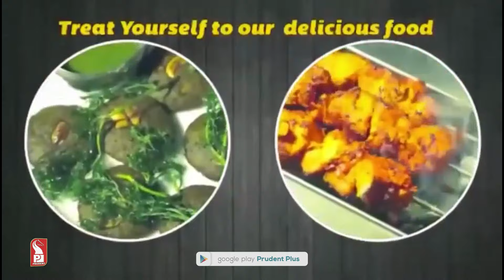Zara Hatke | Ladfem – Bicholim | Women’s Day Special | S2E55 | Prudent | 110324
In this episode of Zara Hatke Sarika Shirodkar takes you on ride of fun and games. This week Zara Hatke team travel to Ladfem - Bicholim. So be part and Experience Fun & Excitement as we continue our journey of making Goans happy.